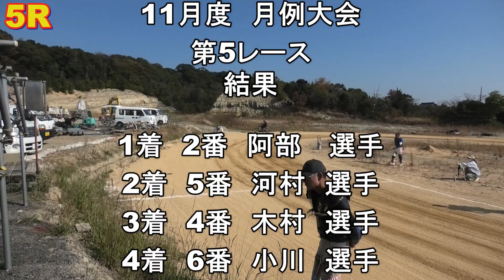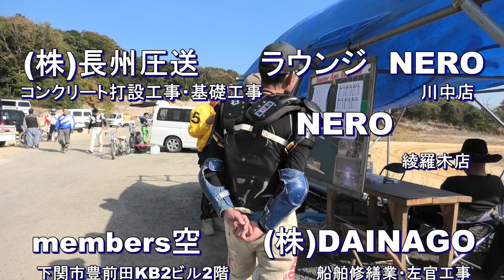アマチュアオートーレーサーの皆さんからのバースデーコールお待ちしています(笑)♥【オートレース】2023年山陽アマチュアオートクラブ11月度月例大会第5レース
山口県ユーチューバーのモタスポオフィシャルでは、プロを目指す新人レーサーを育成する為に競走車が足りていません。
現在、51cc〜81ccまでのエンジンを探しています。
もしも、不要になったバイクがありましたら是非！是非！！無償でご提供お願い致しますm(_ _)m
アマチュアオートレースのマシンとして新たに息を吹き込みます。
ご連絡先は、下記の山陽アマチュアオート倶楽部HPのお問い合わせフォーム又は、直接山陽アマチュアオート倶楽部レース場までご持参を宜しくお願い致しますm(_ _)m

次回は令和5年12月3日(日)開催予定ですので、興味のある方は選手の応援、バイクに興味のある方はアマチュアオートレースの見学に是非お越し下さい。
入場料無料:開門時間は11時30分～です。
レース開催日には競走車及び工事車両など重機にはご注意下さい。
特に小さいお子様には手を離さないようにお願い致します。
本場内での事故や怪我 他についても山陽アマチュアオート倶楽部は一切責任を負いません。
モータースポーツは大変危険が伴う為何卒ご理解下さいm(_ _)m

本場内では、YouTubeチャンネルのモタスポオフィシャルがYouTube撮影を複数台のカメラで撮影していますので、一般客も含め写り込みがある場合がありますがご理解の上ご来場下さい。

※レース開催日以外は立入禁止となっていますのでご注意下さい。

山陽オートレース場公式YouTubeチャンネルの

山陽アマチュアオートクラブオリジナルグッズ
通販サイト「SUZURI」

【著作表記】
モタスポオフィシャルは下記の音楽を使用させて貰っています。
Audiostockの音楽を使用しています。